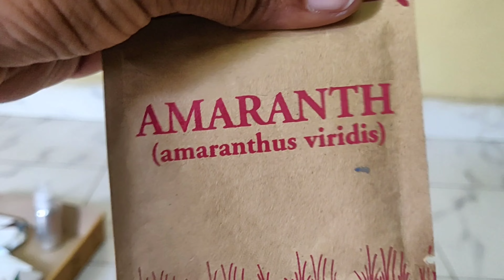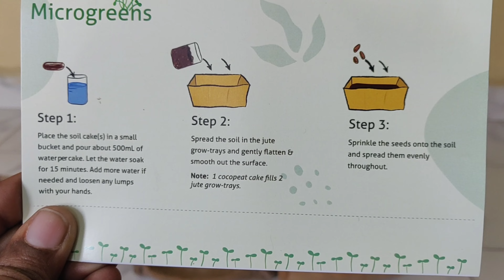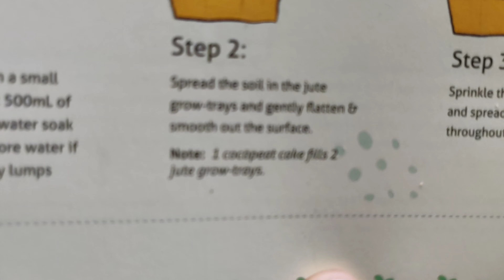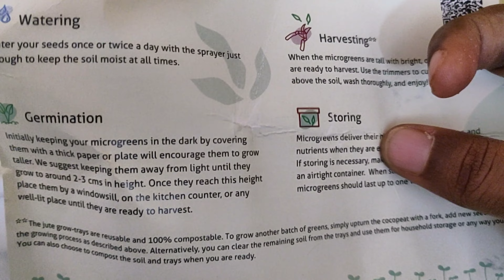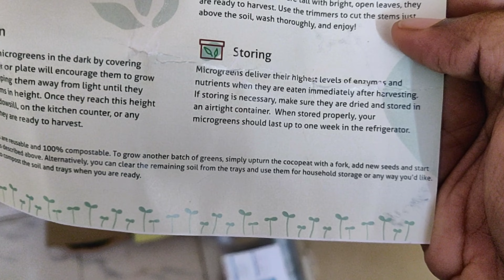Planting seeds activity preschool toddler activity